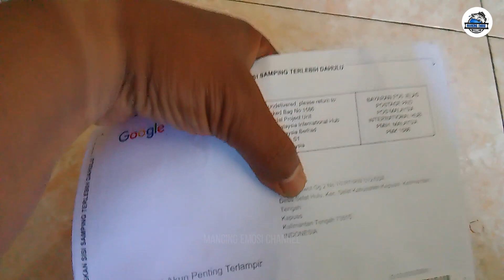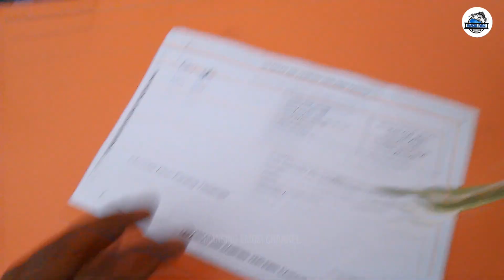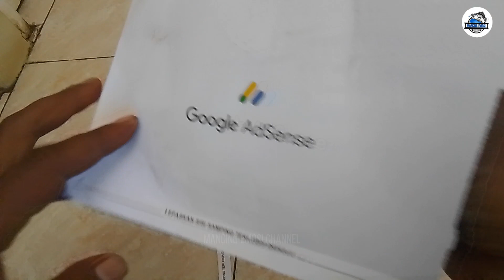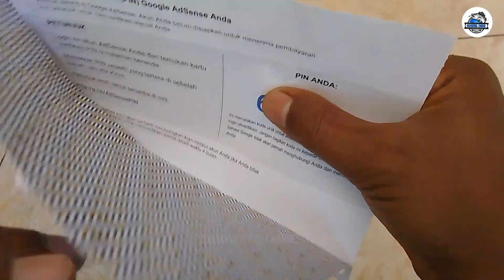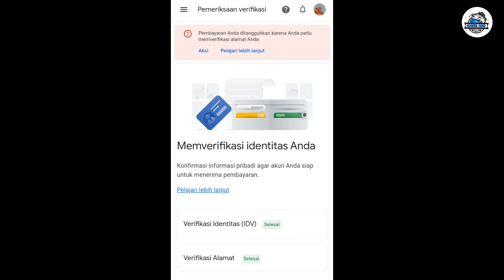PIN ADSENSE YOUTUBE! Setelah Ditunggu Tunggu Akhirnya Datang Juga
PIN ADSENSE YOUTUBE! Setelah Ditunggu Tunggu Akhirnya Datang Juga Dan langsung input guys Dan alhamdulilah selesai semuanya